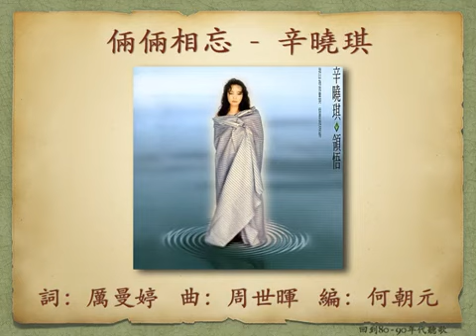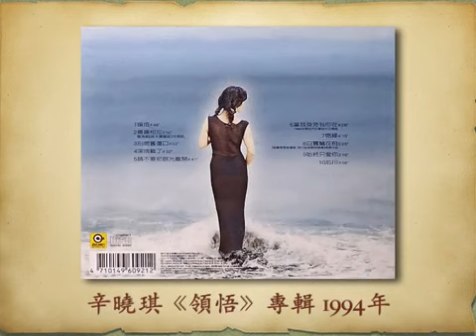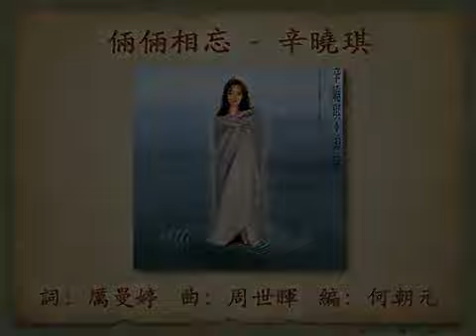倆倆相忘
華語流行音樂,
80年代,
1980年代,
90年代,
1990年代,
金曲重溫,
金曲,
中文流行音樂,
動態歌詞,
歌詞版,
字幕,
中文字幕,
real-time lyrics,
lyrics,
高音質,
on-screen lyrics,
HD,
High Quality Sound,
辛曉琪,
說謊的女人,
味道,
走過,
在你背影守候,
女人何苦爲難女人,
Winnie Hsin,
領悟,
倚天屠龍記,
馬景濤,
葉童,
周海媚,
台視,
倚天屠龍記1994,
厲曼婷,
周世暉,
何朝元,
電視連續劇片尾曲,
電視連續劇主題曲,
電視連續劇插曲,
小昭,